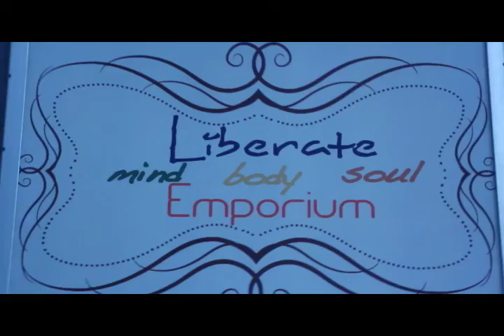Liberate Emporium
Produced by Bridgetta Tomarchio & Mary Harris